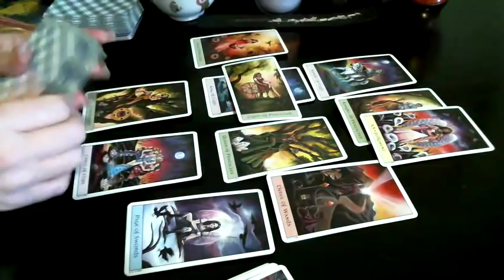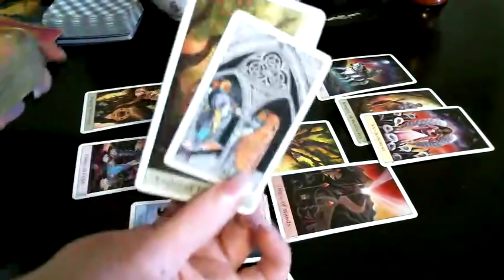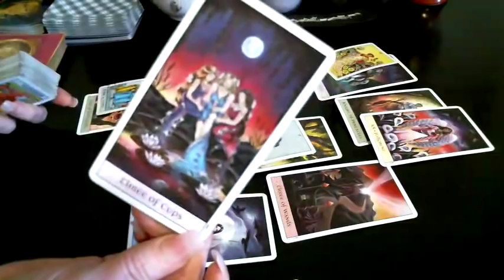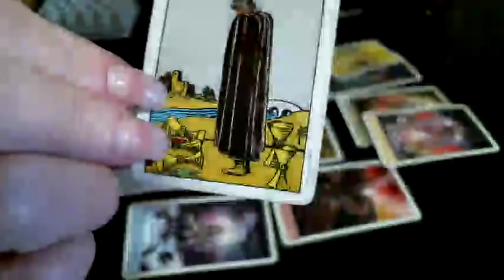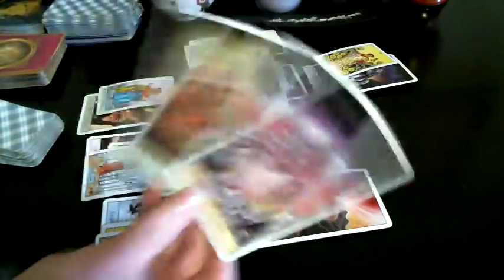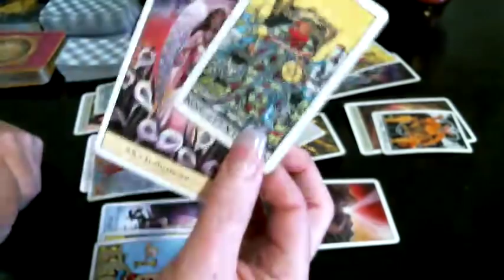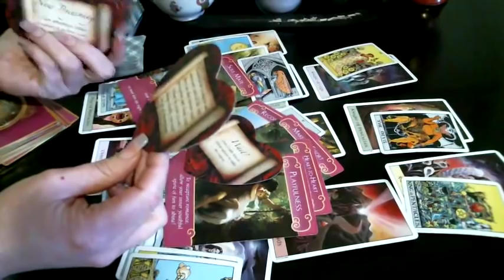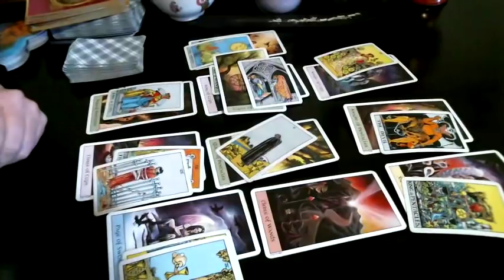♉️ Taurus They're Not Letting You Go But Someone New | April Love 2019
Hi Everyone. Private pre-recorded video readings are not available at this time. Join in on the livestreams to get a reading from me or use the Instantgo App.

General Love Reading Live streams~
Daily Sunday through Thursday 2pm EST
Q & A -$15 after each reading

Friday Weekend Reading 2pm EST
Q & A Free session
Free Questions chosen randomly

Saturdays 2pm
You & The Ex Reading

Tuesday & Thursday Evenings 7pm EST
Monthly General Readings for Each Sign uploaded the last week of each month
Bi Weekly Readings by sign 1-15 & 16-31

Personal Readings:
Instantgo Phone Call or text readings, one question readings, love moon spells and palmistry readings -

Live Stream Questions throughout the week are available for question and answer reads.

Email to get the Goddess Power Rider Waite & Oracle